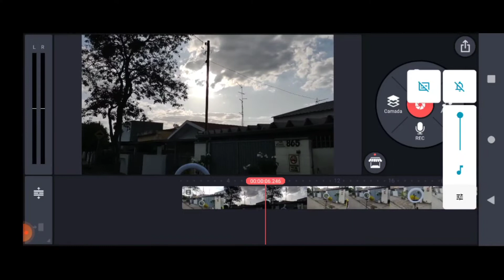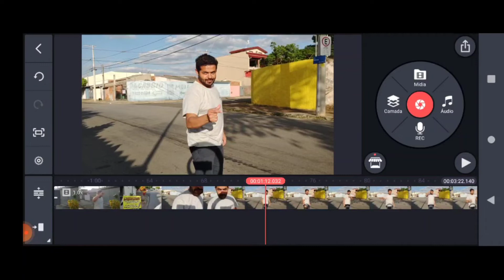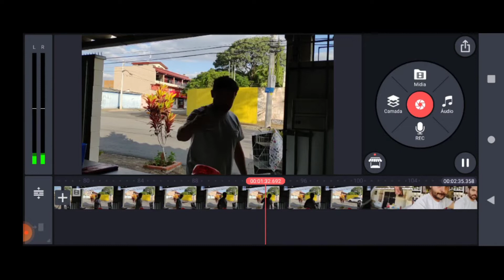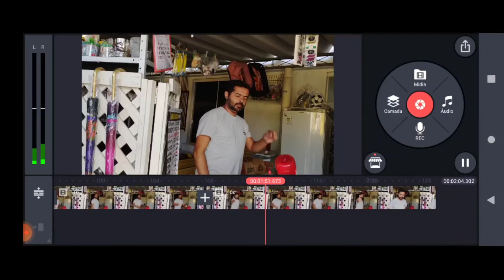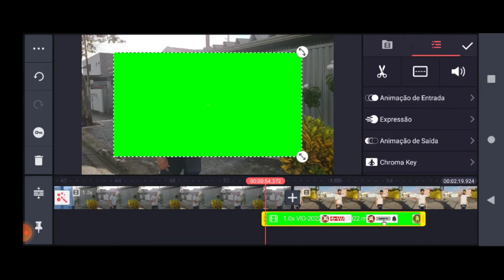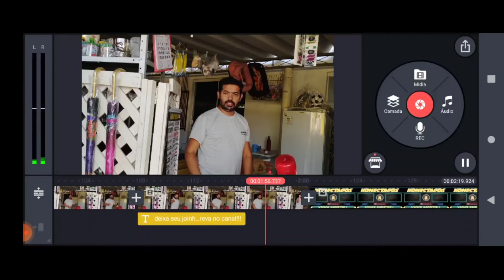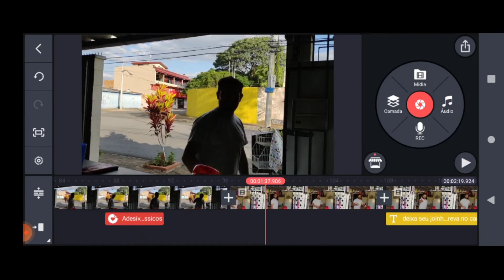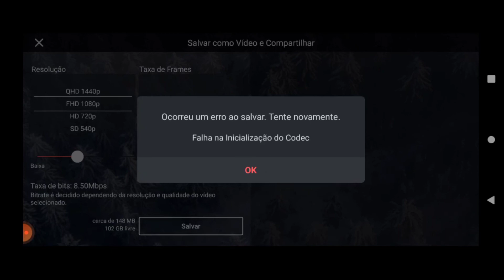como editar vídeos no celular usando app kinemaster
esse é o aplicativo que eu uso pra editar os videos do nosso canal

Neste vídeo  o passo a passo  de como baixar kinemaster!!!